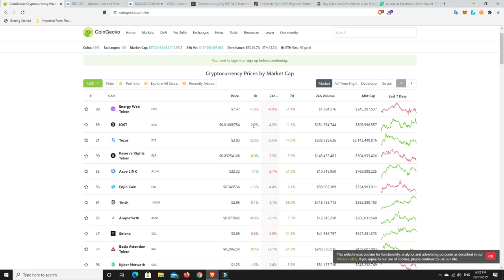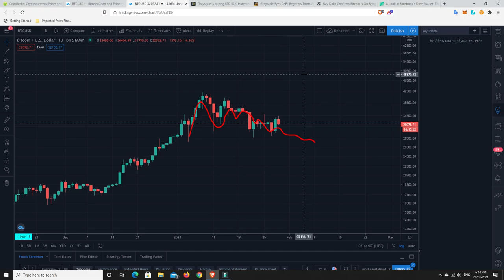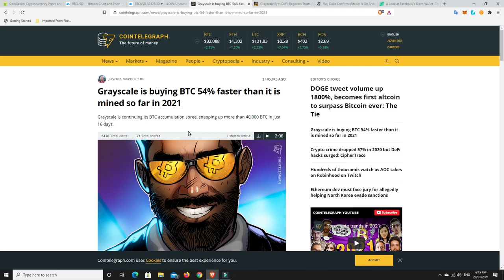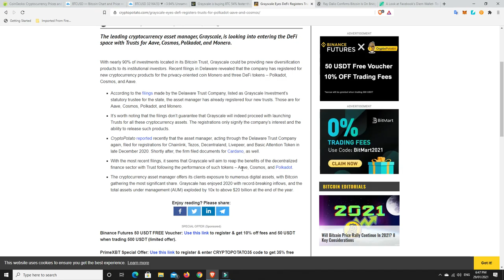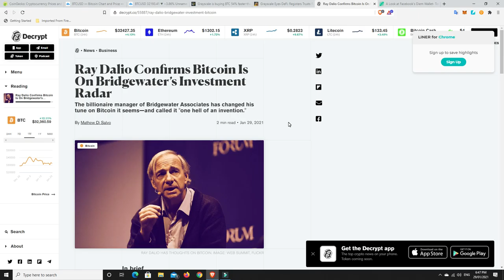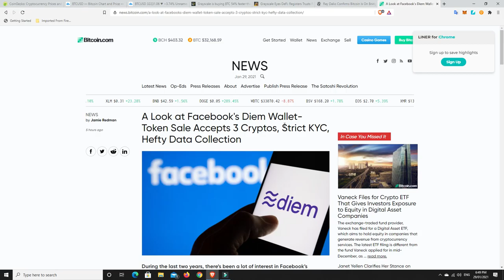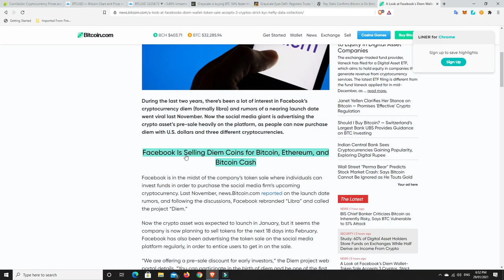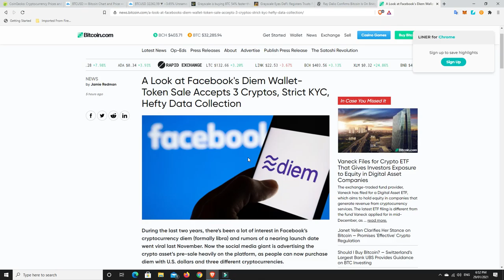Facebook out to fatten their Crypto bags by getting yours & Grayscale going Crypto Crazy ALL IN!!!